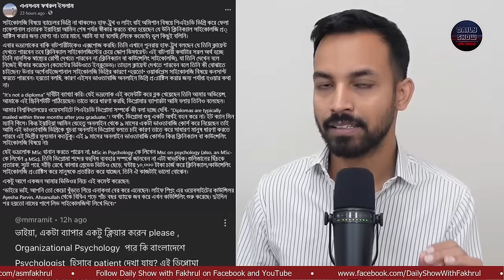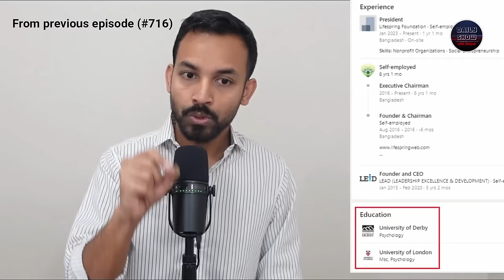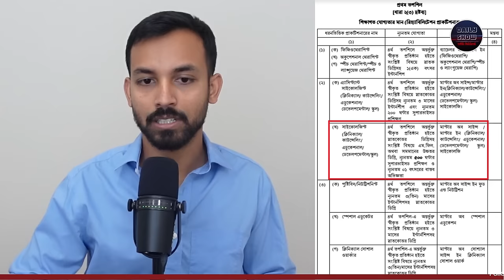LifeSpring প্রতারকচক্রের ব্যাপারে আইন কী বলে (প্রমাণসহ)? Yahia Amin, Kushal, Shusama Reza.